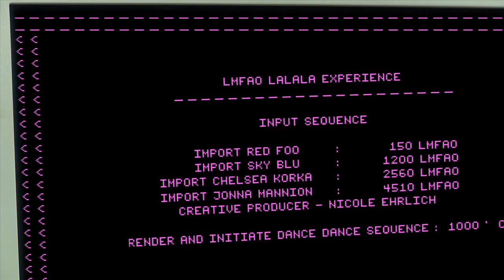La La La LMFAO Music Video